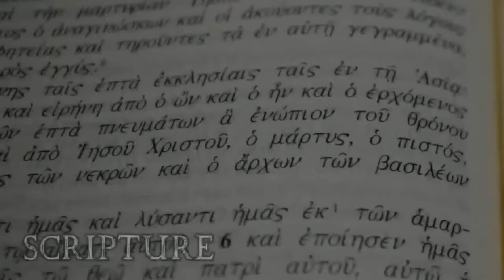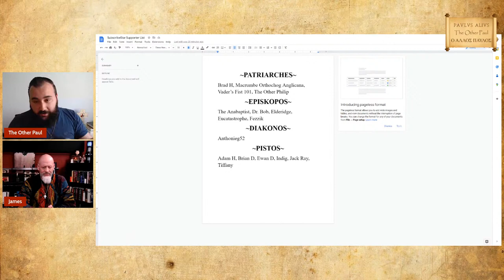The Beauty of Election - An Interview with Dr. James White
I am joined in this epic interview by *the* Dr. James White himself. We will be covering an oft-given yet little-addressed form of argument against monergistic theology, particularly Calvinism; that, on an emotional and intuitive level, God's predestining of people to destruction appears cruel and unjust, since they are suffering for something which they had no control over. Whilst this argument is often (and rightly) dismissed as imposing our standards upon God, this does not deal with the real, heart-level distaste for monergism that many have today. So, Dr. White will be showing us how to emotionally reconcile the justice of God with His eternal decreeing of some to glory and others to destruction. This discussion is thus especially intended for everyone - monergist or not - who struggles with this problem.

To God Be The Glory, composed by William Howard Doane (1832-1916) with descant arranged by Richard M S Irwin (b. 1955).